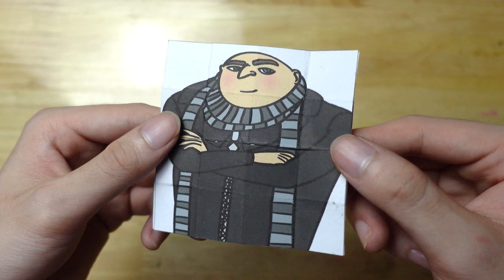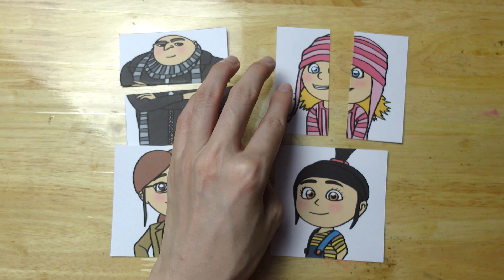Tutorial Despicable Me Transformations | Endless card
Tutorial Despicable Me Gru Edith Margo Agnes Transformations | Endless card